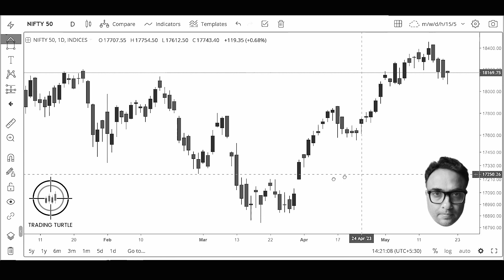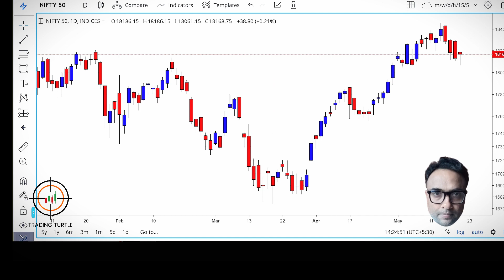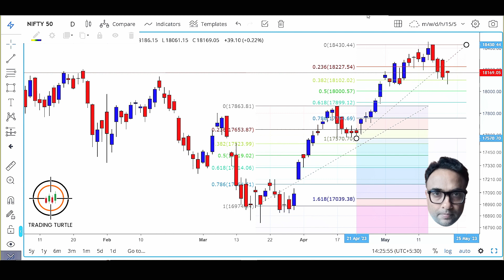Nifty Analysis | Nifty Prediction | Nifty strategy for next week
Hi ! My name is Vishal Chhatri

Technical Analyst | Trainer | Positional Trader | Price Action Follower/Teacher.

Hello Friends,
Nifty & Bank Nifty Anticipation – 1 !! In this video I have shared my idea about Nifty /Bank Nifty Anticipation. For more detail check out full video.

Portfolio Stock!! In this video I have shared one of the stock of the week.

Portfolio Stock!! In this video I have shared one of the strong stocks of Pharma Sector. For more detail check out full video.
Hello Friends,
Finnifty Alert!! In this video I have clearly suggested going in the favour of rally. And we witnessed sharp fall afterwards.  For more detail check out full video.
Enroll for our services:
Free Telegram link for Trading/ Investment
Training & Mentoring for Technical Analysis, Swing Trading & Momentum Trading
Online/offline trading Classes
Personal Portfolio Handling

To Join our Courses:
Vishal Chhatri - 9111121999